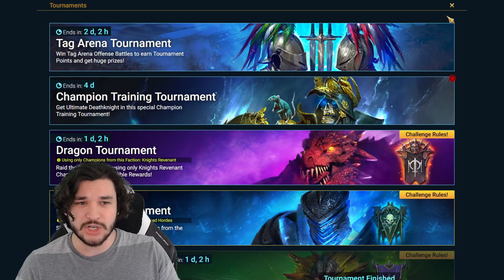Our FIRST Sacred is a MASSIVE FLOP? FREE Ultimate Deathknight? | Raid Shadow Legends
👍Like what you see? SUB!

⏰Timestamps⏰
First Sacred: 0:00